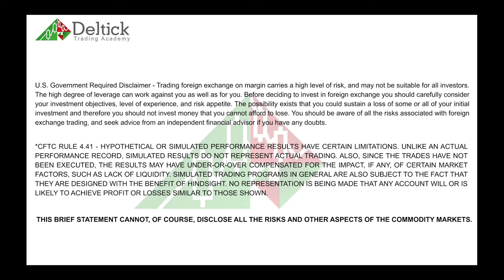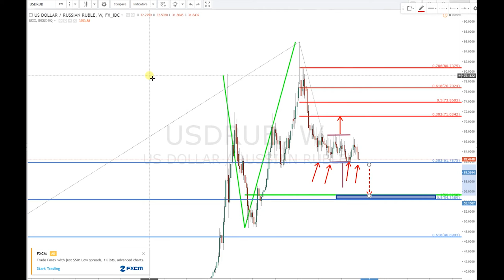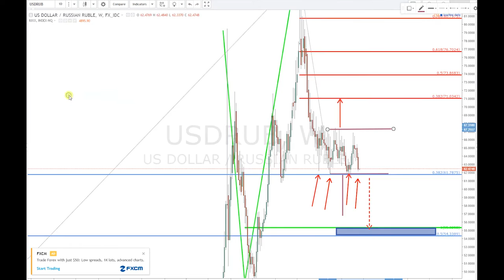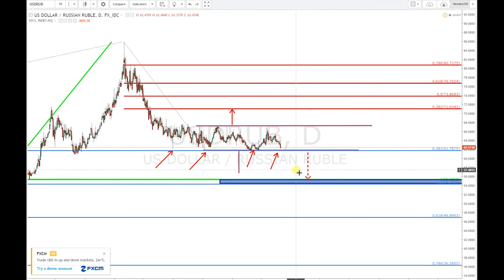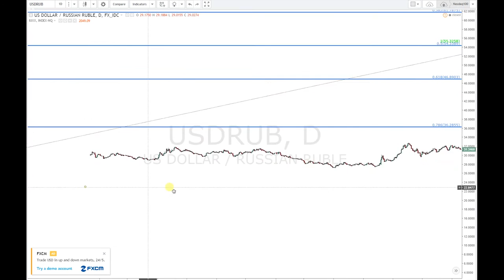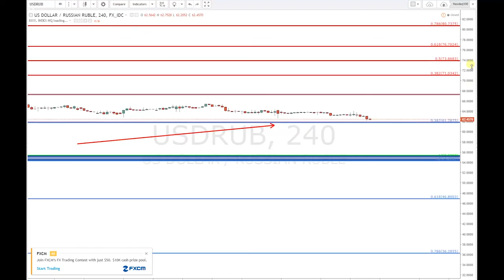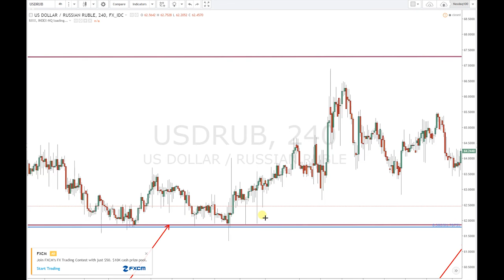Deltick - Биржевая Академия Маркета: Рубль и Доллар - что будет дальше?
Deltick - Биржевая Академия Маркета:
 Движение Доллара по отношению к Российскому Рублю. Линия поддержки под угрозой! ПРОДАВАТЬ Долары! Прогнозируется укрепление Российского Рубля, НО, при одном условии!
Использование Уровней Фибоначчи. Геометрии Биржевого Маркета. Астрологии Маркета.
Технический Анализ от 11 декабря 2016 г.